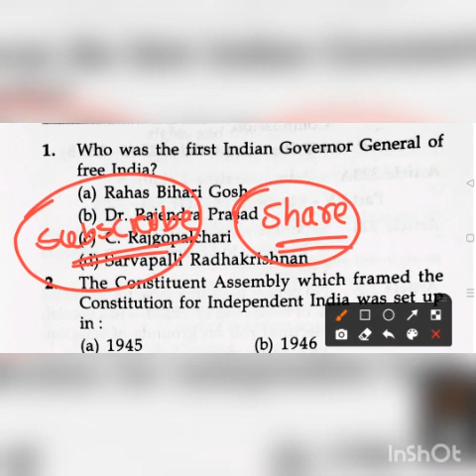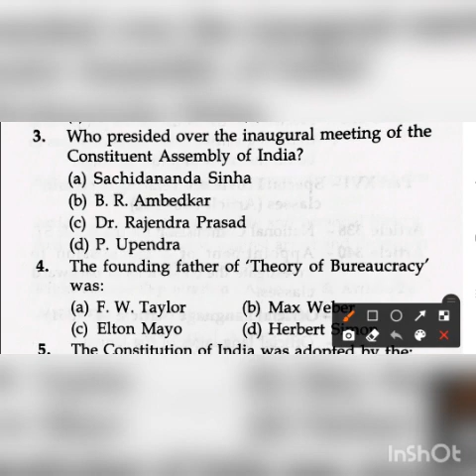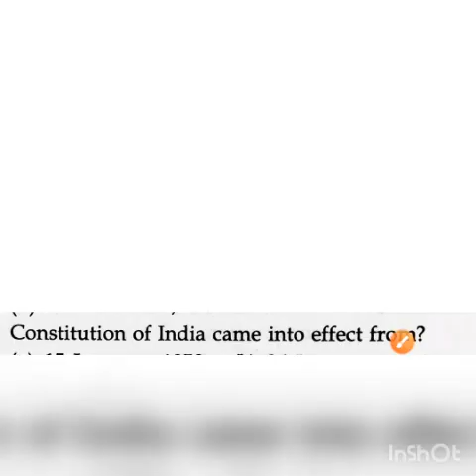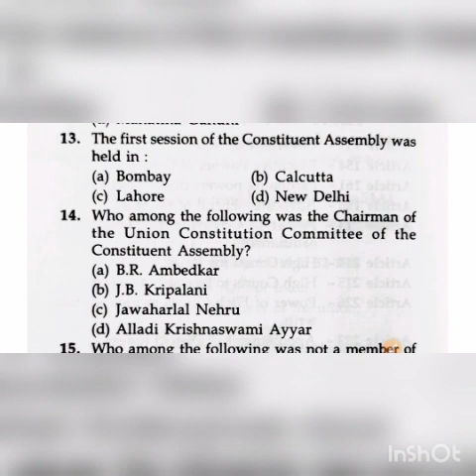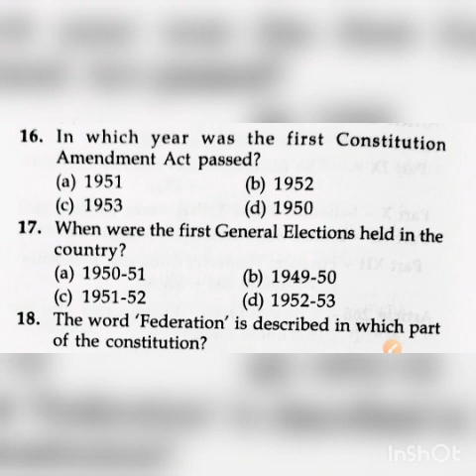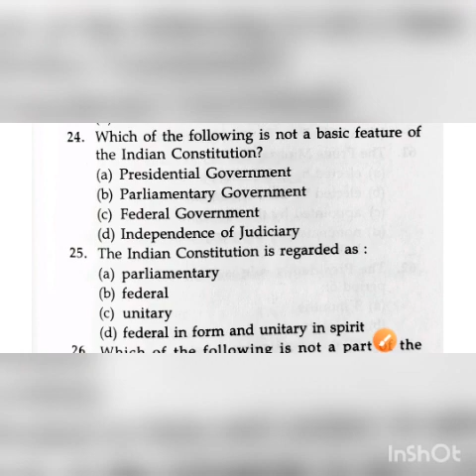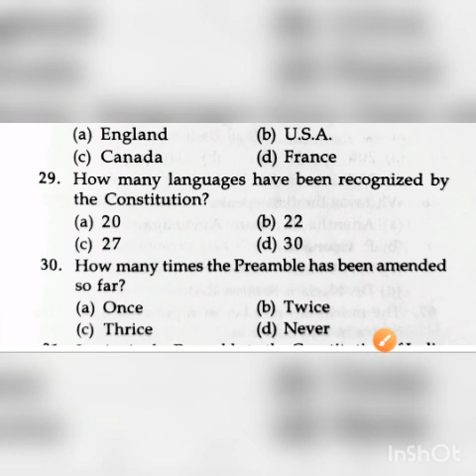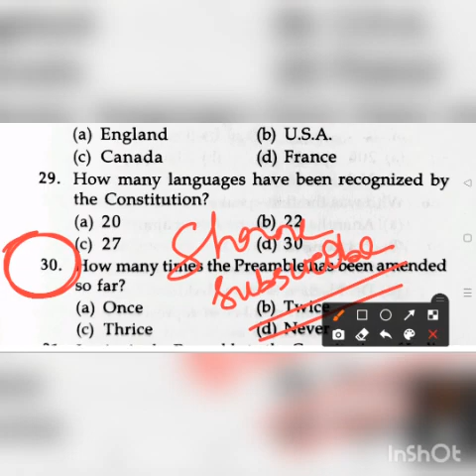Polity MCQ series no-1 for all Govt Exams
MASTERBRAINIQ
Bed cucet bed aso ossc otet ossstet live class by masterbrainiq

bed Entrance preparation 2022
bed entrance Preparation by master brain iq
bed entrance planning video by master brain iq
bed exam questions paper
bed exam date 2022
bed exam preparation
bed exam
bed
bed exam 2022 odisha
bed exam 2022 preparation
bed exam kab hoga
bed exam 2022 kab hongentrance
bed_exam2022_live_class
bed entrance exam 2022 preparation
bed entrance exam preparation 2022 preparation odisha
state bed preparation odisha 2022
cucet bed preparation 2022
bed live class 2022
bed entrance exam 2022 live class
bed live class today
bed entrance live class 2022
bed ki live class
bed live class

bed cucet aso osssc ossc opsc osstet otet live class